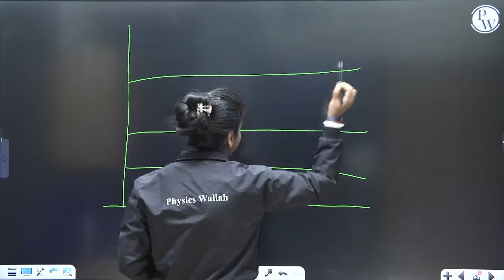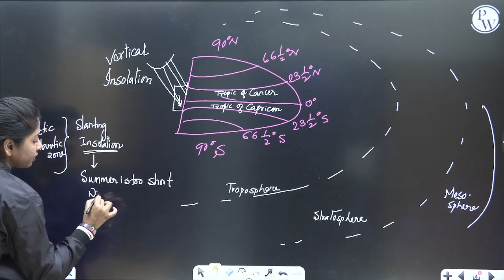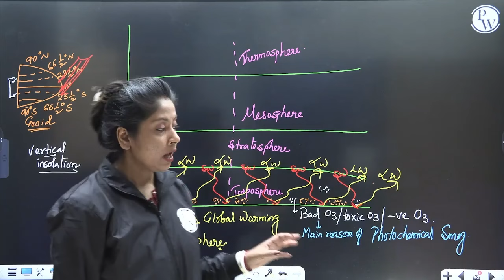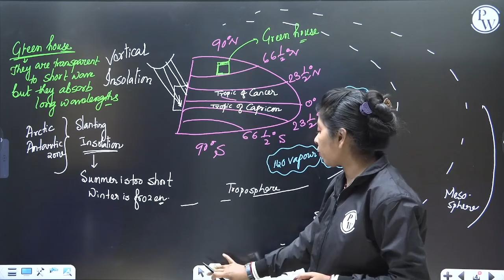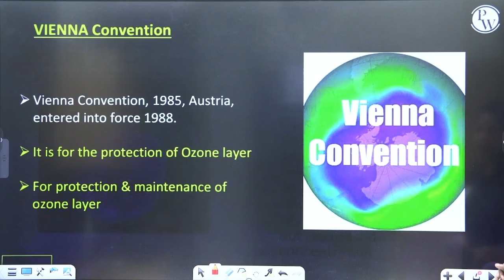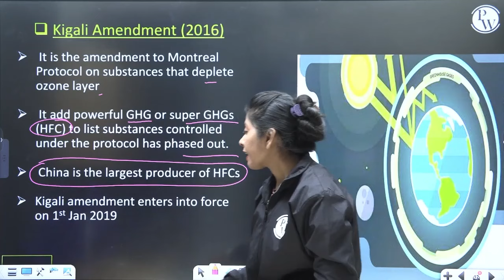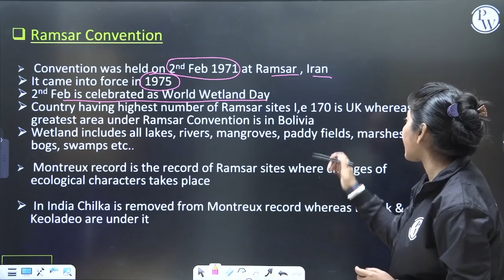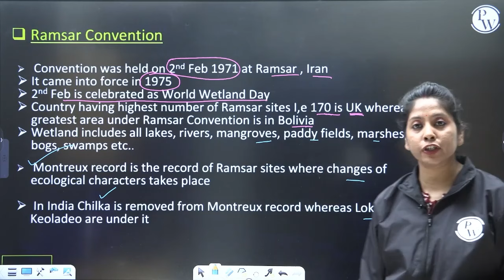WBCS Mains 2023 : Environmental Science Part - 3 | WBCS Mains Revision Series | WBPSC Wallah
📕 Saksham 3.0 WBPSC Foundation Batch 2024-25 (WBCS 2024 Prelims & Mains) Enrollment Link👉🏻